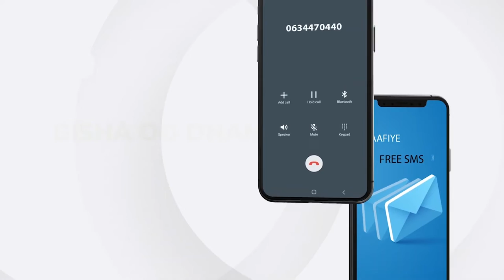Imisa Hoggaamiye ayaa lagu afgambiyay Afrika sannadkii 2021 ?